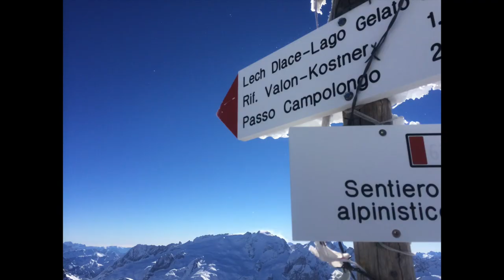In Deep Season 2 Episode 1-Touring Europe and Bend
Check out our first episode of the new season with our trips to Italy, Austria, and Bend, Oregon. We team up with Andrew Orlich for a rare shot at an amazing line the backcountry of Bend. We will take a look at some guided couloir skiing in Italy and some deep powder in Austria. Get a sneak peak at the new NRGY ski from Nordica